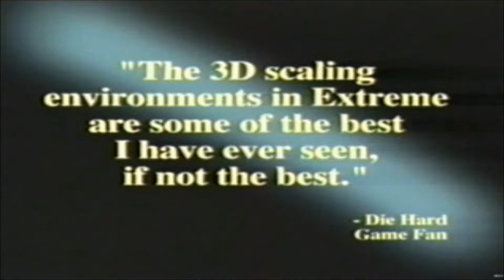(MULTI) ESPN Extreme Games - Trailer